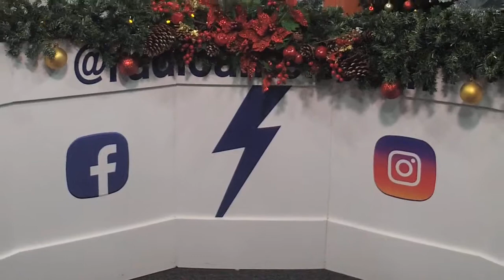El Medico y su Salud de Radio América 26-12-2017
Preguntas y respuestas en El Médico Su Salud con el Dr. Mario Ernesto Rivera Vásquez.
Escúchenos de lunes a viernes de 8:00 a 9:00 am.
Invitado: Dr. Edgardo Morazán y Dra. Claudia Molina